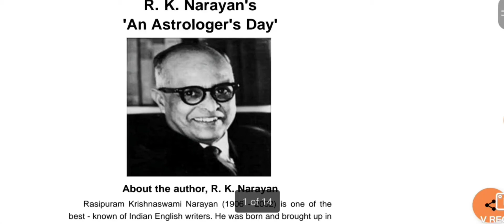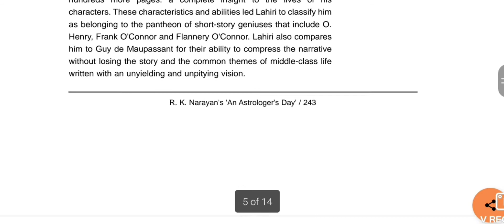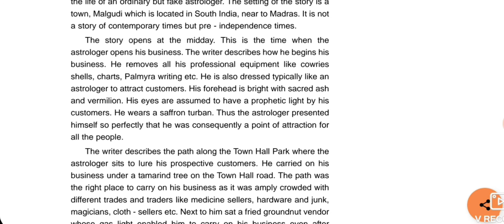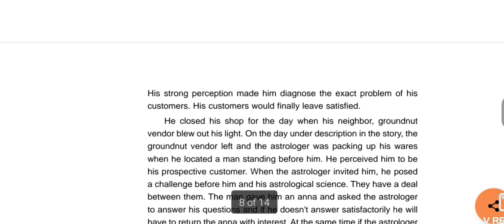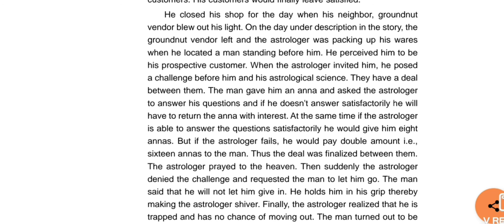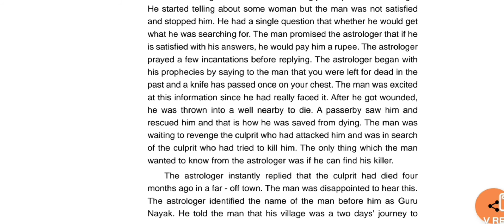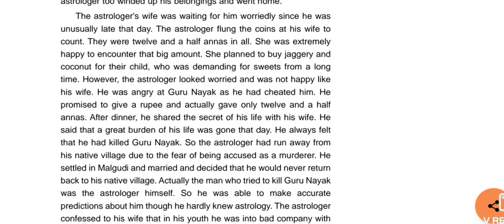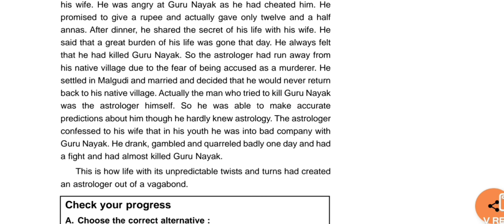An astrologer's day by RK Narayan/Introduction and Summary